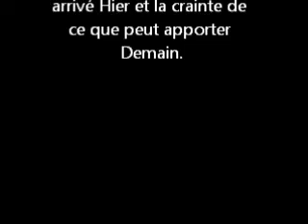Coco se laisse soigner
Coco de retour suite à une morsure de chien doit subir des soins